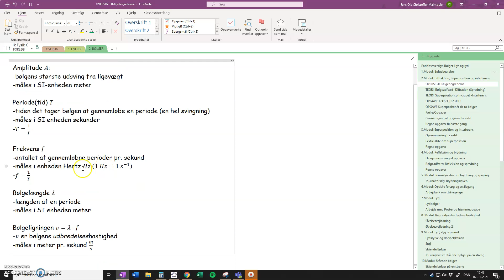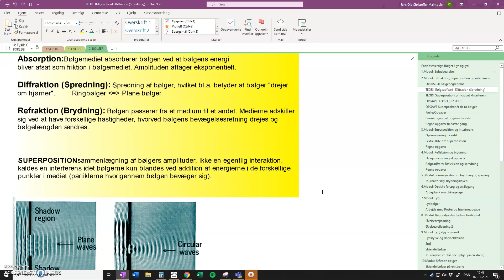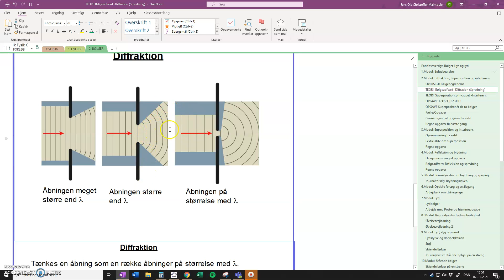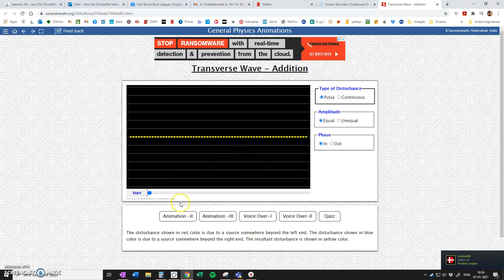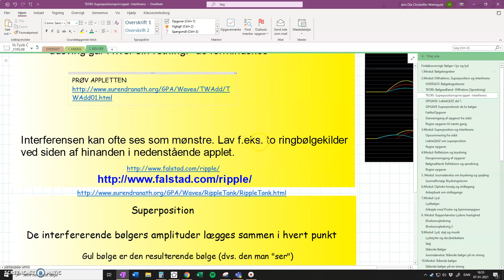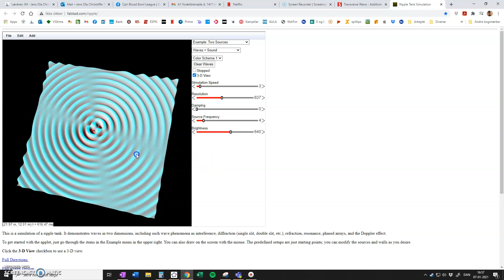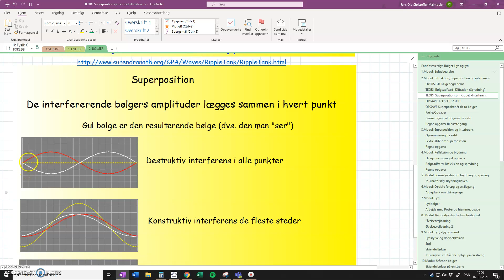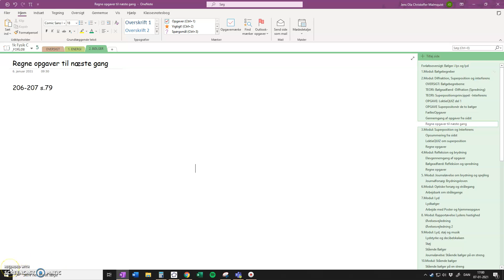Diffraktion og Interferens